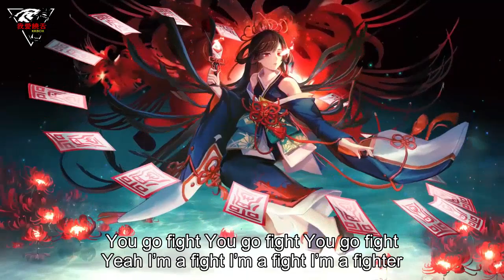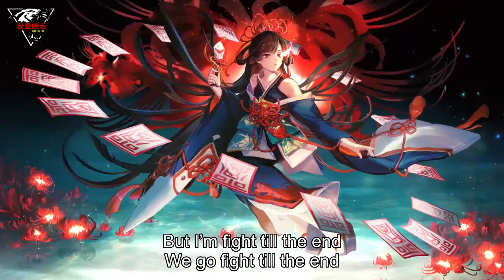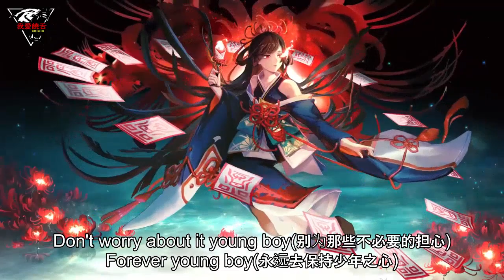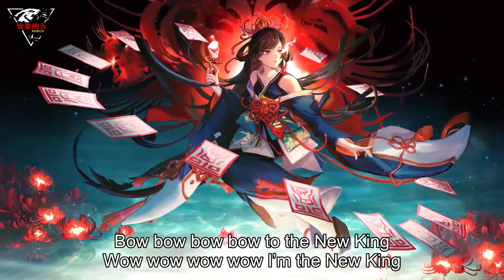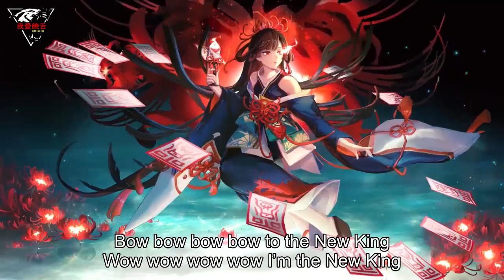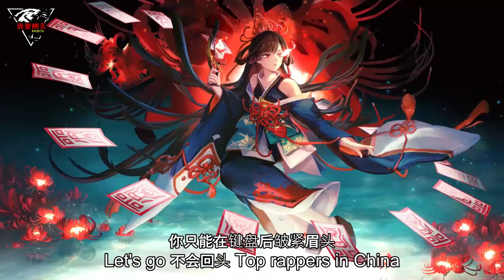【歌詞版】華語饒舌嘻哈 ❌ 2021精選好聽饒舌20首 ❌中國新說唱集合 ❌ 2021精選好聽新說唱20首 ❌華語饒舌歌曲精選 ❌ Chinese Rap Songs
[00:00:00] - 珍珠幻象 - GALI
[00:04:00] - 逆流 - 楊和蘇 & Lil Boo
[00:07:04] - 老大 - Bridge
[00:09:46] - 快回家 -PGONE
[00:13:13] - 受夠了 - 艾熱
[00:15:13] - 1992 -GALI
[00:19:57] - 她媽媽不給機會 - 新秀
[00:23:40] - 李佳隆《嗨咯喂》
[00:27:14] - 李佳隆《聽懂沒》
[00:30:34] - 劉聰KEY.L - 哥們
[00:33:37] - 劉聰KEY.L - 黃土高坡
[00:37:05] - 劉聰KEY.L - 長沙HOOD
[00:41:08] - C-BLOCK - 很高興認識你
[00:44:48] - 加冕 - 杨和苏
[00:48:22] - Burn- PGONE
[00:51:45] - 英雄歸來 - PGONE
[00:54:33] - 湮滅灰飛 - PGONE
[00:57:33] - GAI和VAVA《Let's Go》